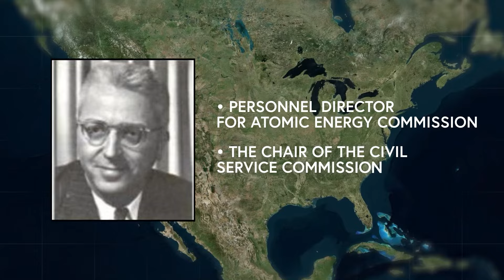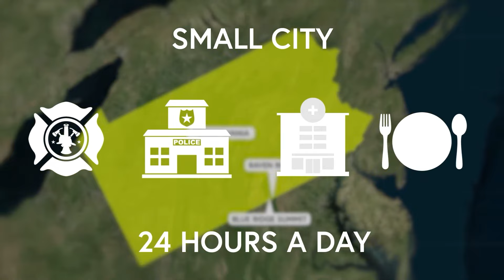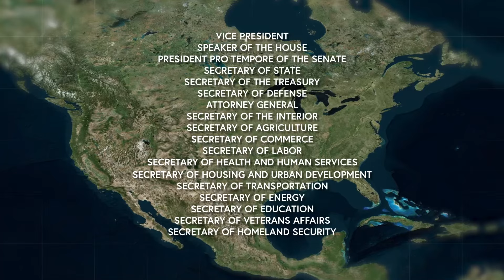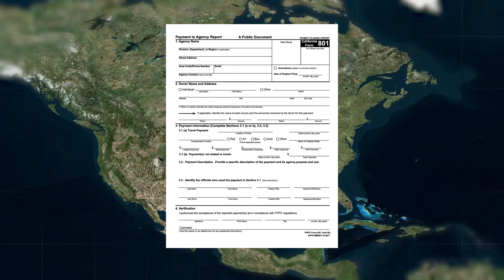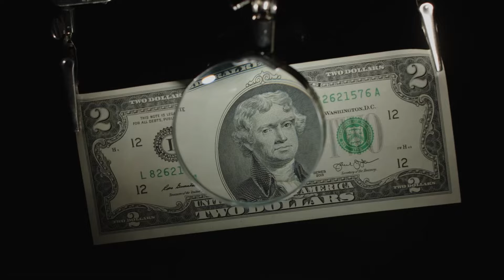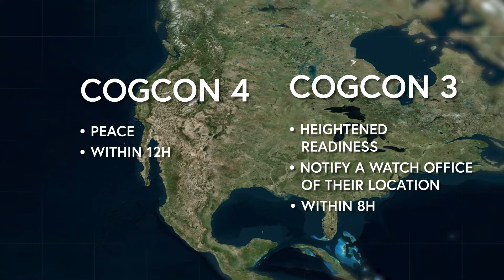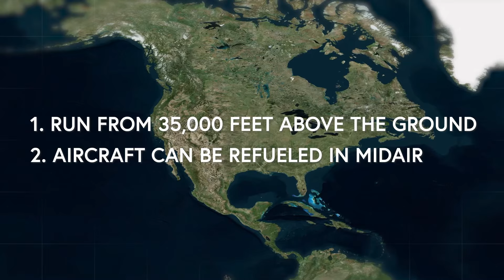So schützt sich die USA vor einem Atomangriff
Tauchen Sie ein in die Geheimnisse des Weltuntergangs-Überlebensplans der USA! Dieses Video nimmt Sie mit auf eine spannende Reise durch die Vorbereitungen der amerikanischen Regierung für den Fall eines Atomkriegs. Von geheimen Bunkern unter dem Weißen Haus bis hin zu speziellen Flugzeugen, die wochenlang in der Luft bleiben können - entdecken Sie, wie weit die USA gehen, um im Falle einer Katastrophe zu überleben.

👉 Dieser Kanal wird in Zusammenarbeit mit @MapPack erstellt

00:00:00 - Einführung und Bedrohung eines Atomkrieges
00:01:58 - Weltuntergangspläne der USA während des Kalten Krieges
00:04:52 - Mängel der Weltuntergangspläne und deren Verbesserung unter Präsident Carter
00:07:25 - Ray Derby und die Entwicklung der Weltuntergangs-Überlebensstrategie
00:08:53 - Die Rolle des Militärs und die Vorbereitung auf den Weltuntergang
00:10:24 - Rettung von Dokumenten und Kunstwerken bei einem Atomangriff
00:12:41 - Aktuelle Aspekte der Regierungspläne zur Weltuntergangsüberlebung
00:17:32 - Die Rolle der Luftfahrt bei einem Weltuntergangsszenario